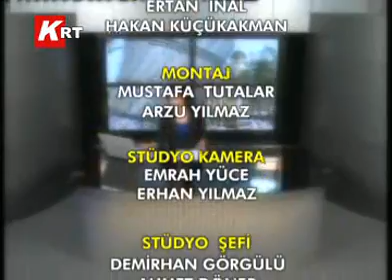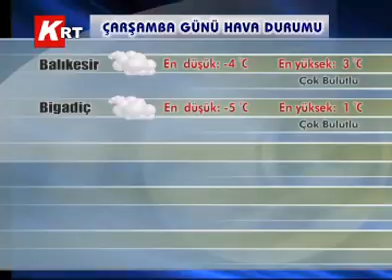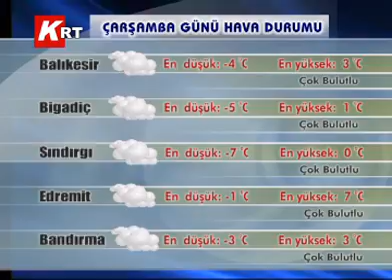16.01.2012 KRT HABER 4.BLM